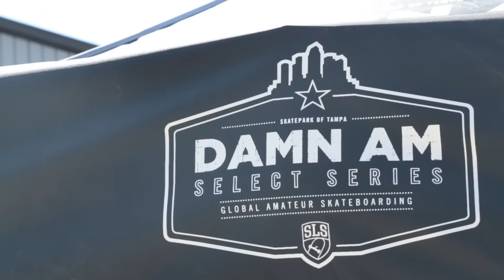Damn Am Atlanta 2015 Roadtrip: Travis Glover, Markus Jalaber, Yoshi Tanenbaum – SPoT Life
The SPoT Posse loads up the van and heads to Atlanta where they meet up with Travis Glover and his crew to shred the best spots downtown has to offer. Then it’s on to Hazard County Skatepark for the second stop of the Damn Am Select Series. Check SPoTTampa.com for more and follow @SPoTTampa.com.